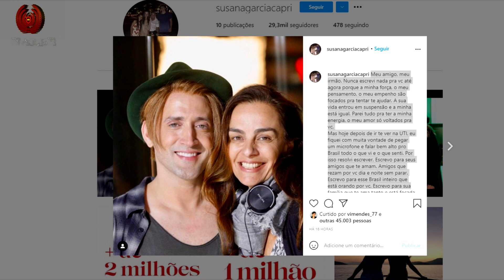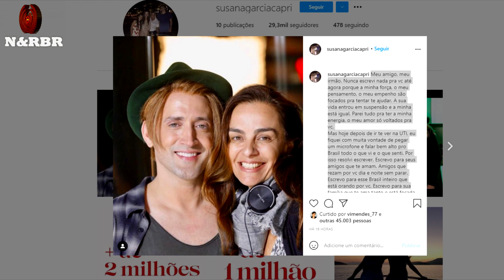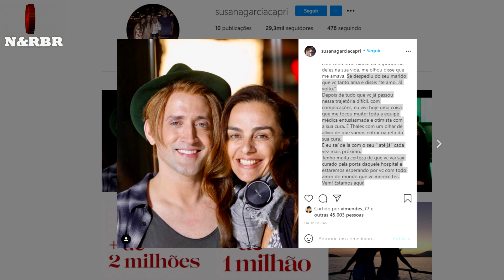BRASIL CHORA! COMUNICADO DO ATOR PAULO GUSTAVO EM DESPEDIDA EMOCIONANTE...